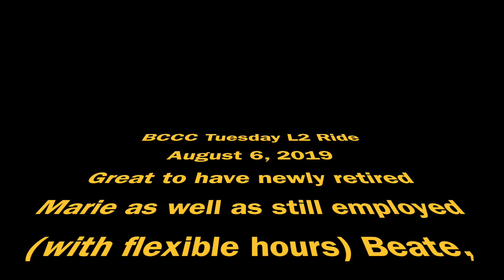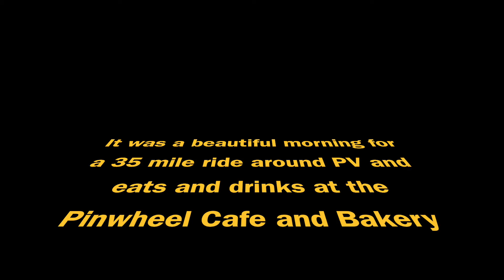CCW PV and Pinwheel Cafe